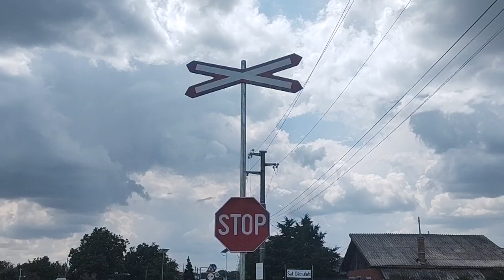Bătaie de joc tipic românească: șoferi puși să oprească la o cale ferată ce nu mai există!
Linia București Snagov prin Căciulați nu mai este folosită de 18 ani.
Porțiuni întregi din calea ferată au dispărut, nimic nu mai poate circula pe ea.
Dar, la Căciulați de exemplu, pe unde trece tot traficul din Balotești, Săftica și Corbeanca către autostrada A3, șoferii sunt puși să oprească la această cale ferată inutil, în bătaie de joc.